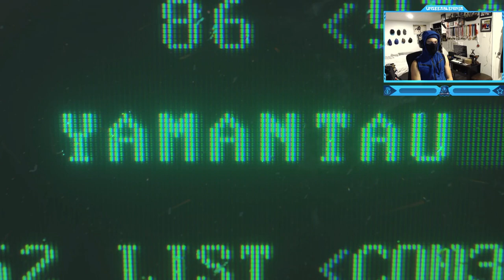Call of Duty: Black Ops Cold War - Campaign Mission #7 - Echoes of a Cold War (Yamantau Sniper)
Call of Duty: Black Ops Cold War - Campaign Walkthrough Gameplay - Mission #7 - Echoes of a Cold War (Mount Yamantau Stealth Sniper)
Echoes of a Cold War is the seventh campaign mission in Call of Duty: Black Ops Cold War, returning to the Mount Yamantau facility years after the Kilo One detachment infiltrated the site, to extract containers of a suspected bio weapon. Perseus is plundering an abandoned Yamantau base in search of information Nikita Dragovich left behind.
Timestamps ⏱
0:00 - Intro
0:07 - The Excavation
1:07 - Mount Yamantau Stealth Sniper
7:19 - Stealth Knife Only
9:19 - Unlocking Weapons Locker
12:40 - Ram Bow Rampage
17:13 - Secure the Server Room
18:42 - Outro